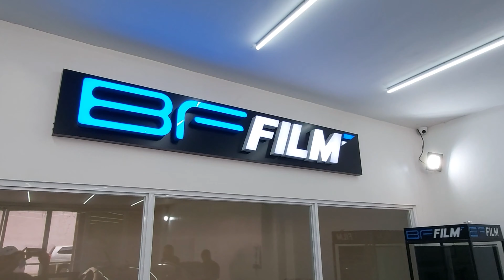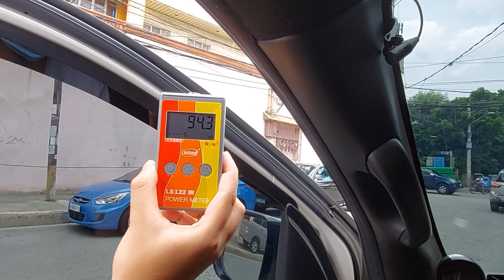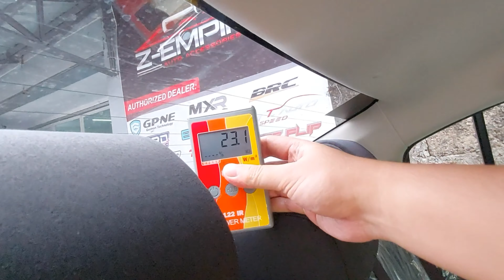BF Film Tint Test (Multiple Language Subtitle)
BF Film Test